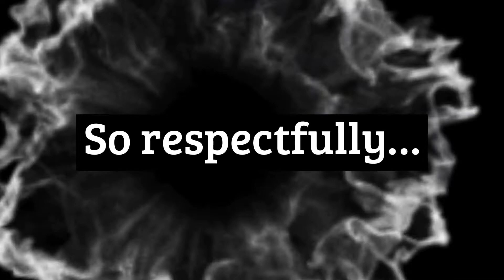{Queen + Cake} [Gacha Meme] /Original?/ Ft: Gwyn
Love you Gwyn 💙✨ Have a wonderful day Peeps ✨✨✨